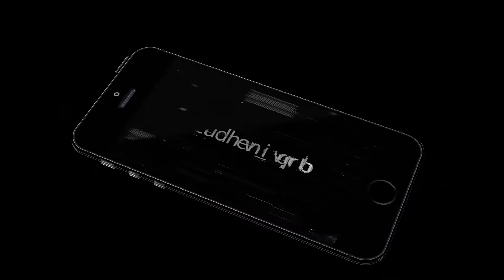ScudPlay | Minecraft #10 | Kertészkedjünk! :) [HUN]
Az epizódban, a házépítés után, megpróbálom kialakítani a gazdaságot. Fakitermelés, területrendezés, búzafarm kialakítás.
A következő részben pedig mindenféle haszonállatot kell majd befognom, aztán lesz kaja bőven... :)

Ha követed a Nézzünk bele, ScudPlay vagy SandBox epizódokat, és kíváncsi vagy mikor kerül fel a következő rész, akkor figyeld a facebook-ot és/vagy a twitter-t.

Üdv.:
Scuderia